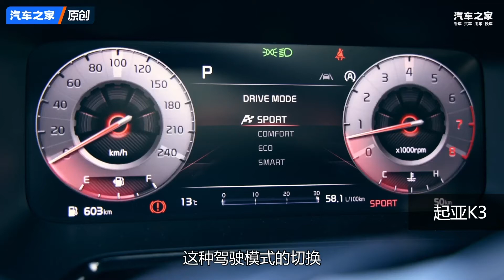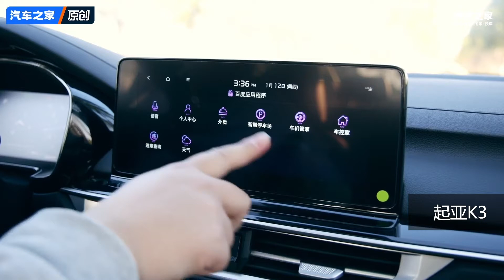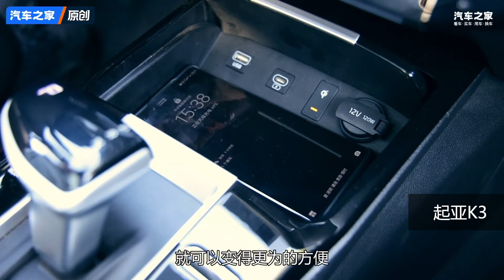心动！起亚K3诚意十足细节满满！【汽车之家】